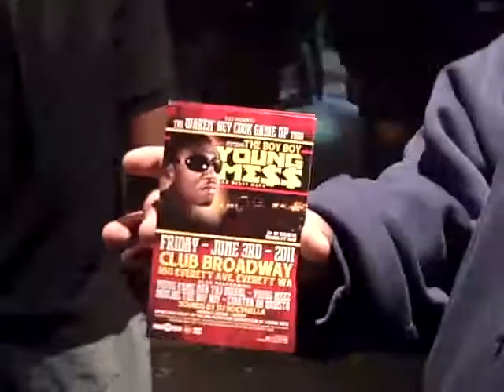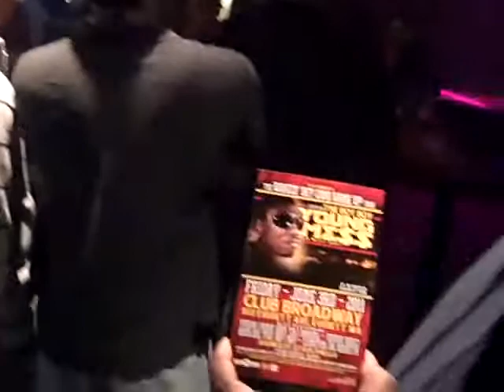QuarterTre TV Keak Da Sneak. @ Nectar Lounge (trimmed)